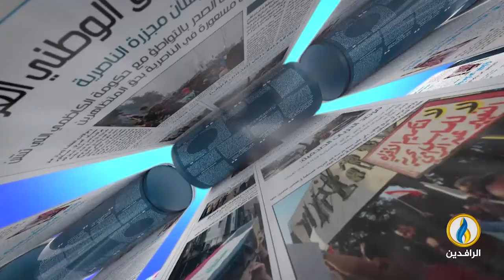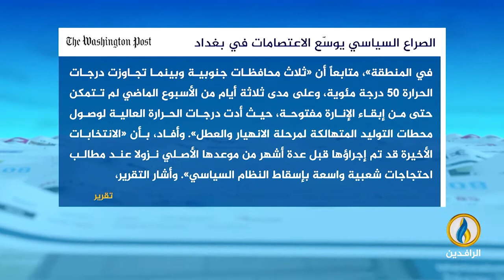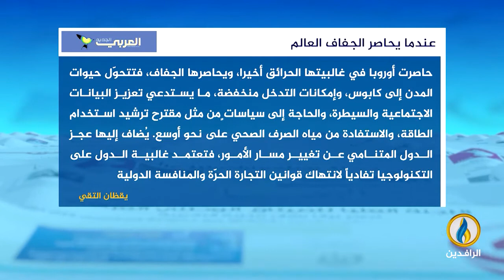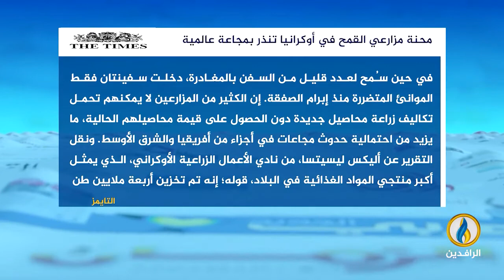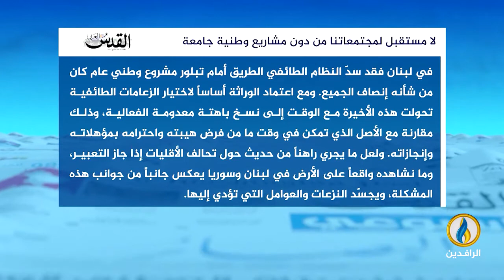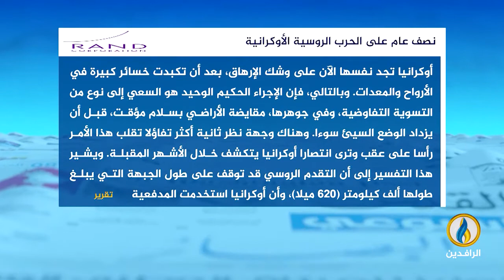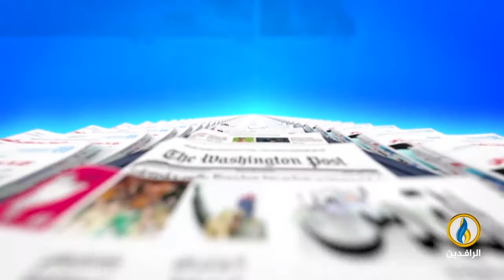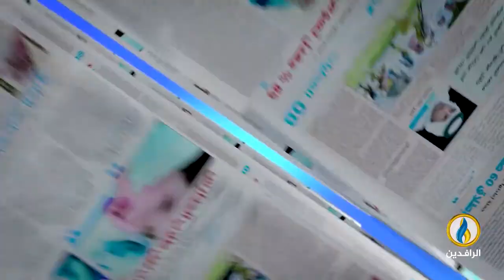صدى_الأقلام | 14 - 8 - 2022